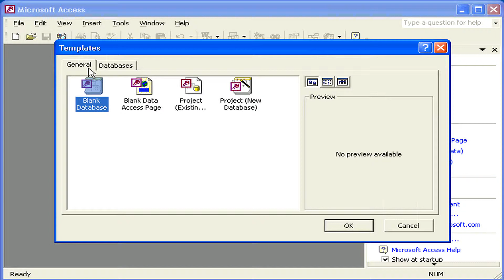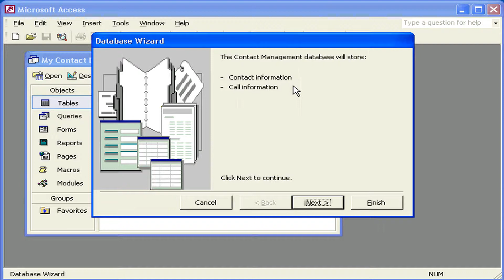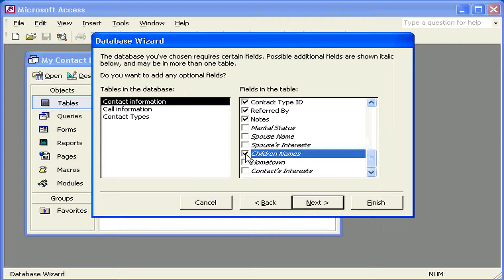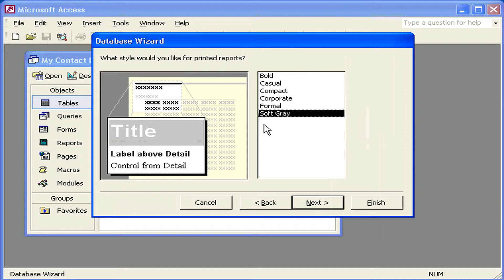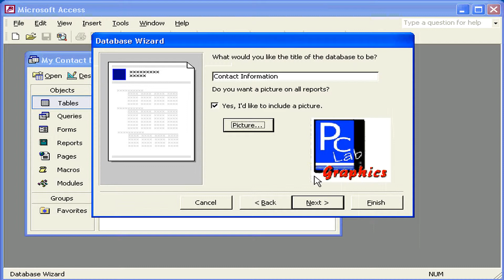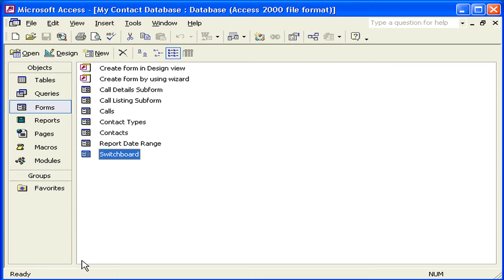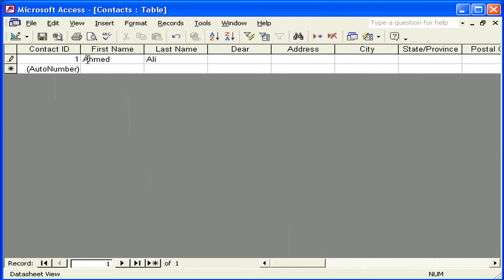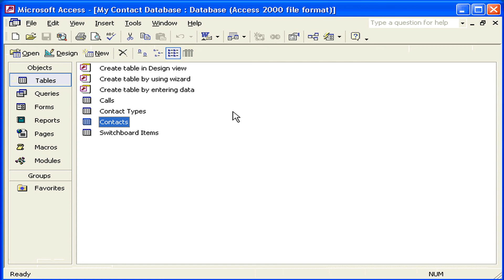إنشاء قواعد البيانات باستخدام النماذج سابقة Access XP